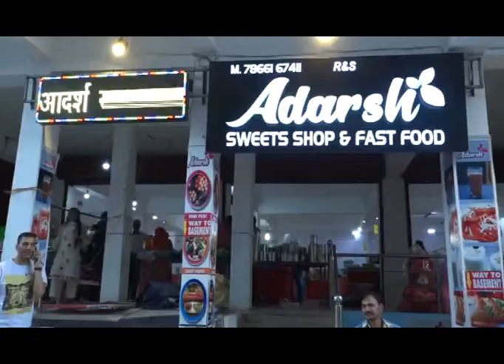धर्मपुर, हमीरपुर और मैहरे बाजार में आदर्श स्वीट की मिठाईयों की धूम,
धर्मपुर, हमीरपुर और मैहरे बाजार में आदर्श स्वीट की मिठाईयों की धूम, धनतेरस और दीवाली के लिए आदर्श स्वीट ने ग्राहकों के लिए तैयार करवाई विशेष मिठाईयां। देंखिए एचटुडे चैनल की विशेष रिपोर्ट।